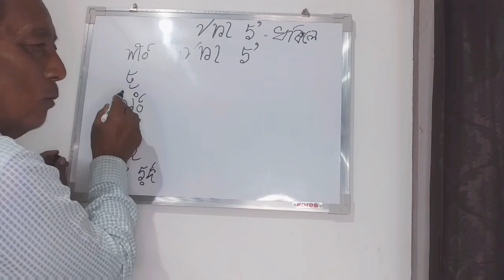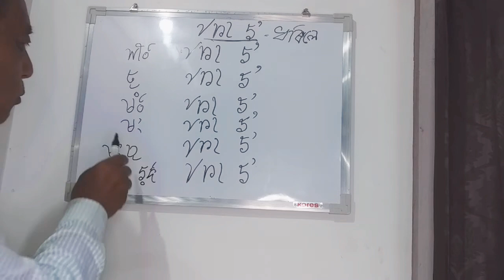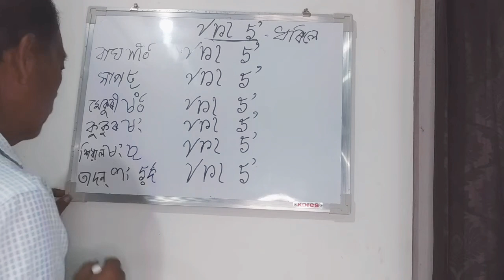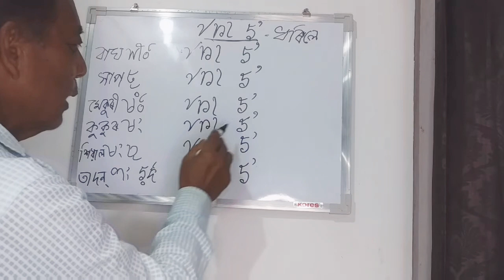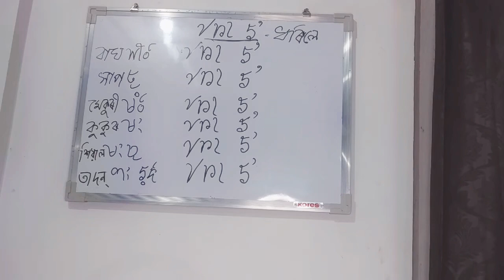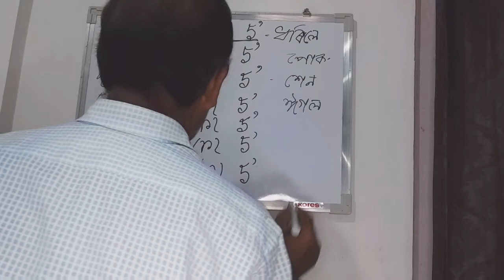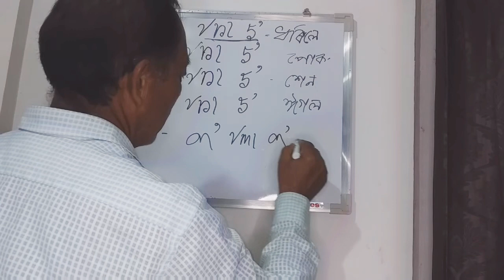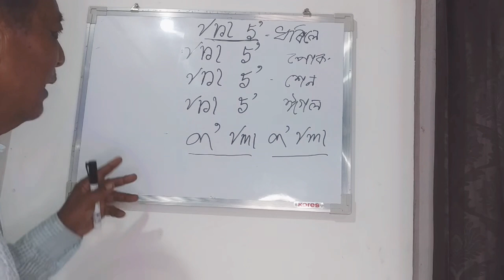21 August 2020